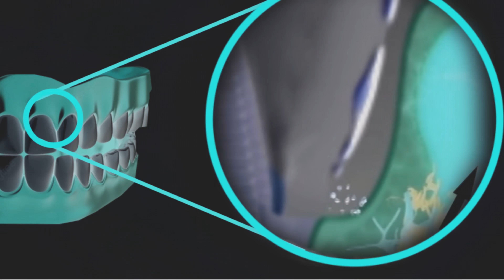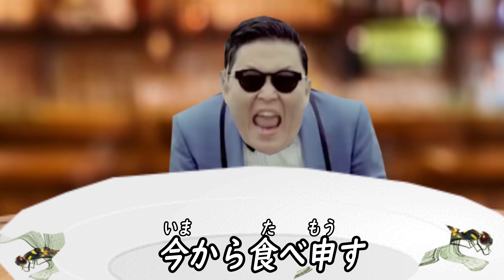カンナムスタイル・α